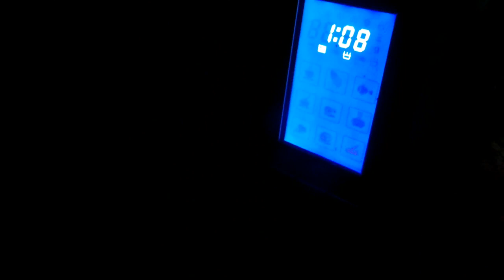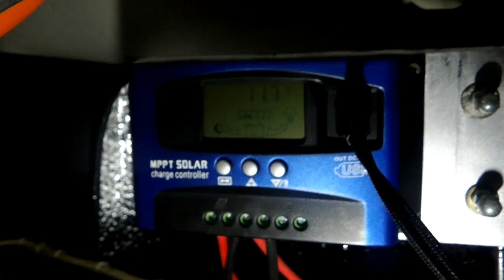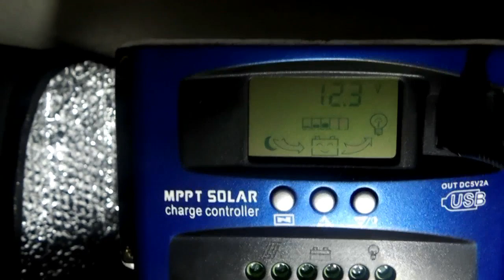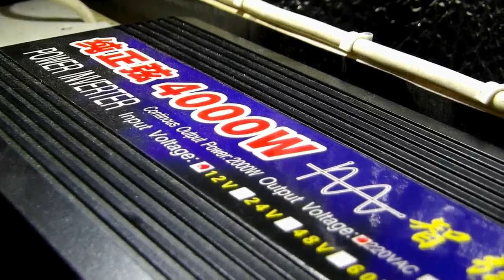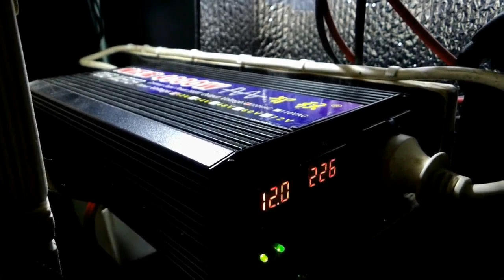problème résolue du convertisseur qui était en panne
bonjour a tous  voila  le problème de mon convertisseur résolue le vendeur me envoyer en tout neuf , je lui envoyer  le convertisseur en panne et lui ma donner un tout neuf  bon c'est pas le même model de prise mais c'est pas grave  je suis aller acheter un adaptateur  et c'est partie ça travail bien voila en vendeur sérieux voici le vendeur sur Cdiscount  (Vendu par RUMOCOVO et expédié par Cdiscount )